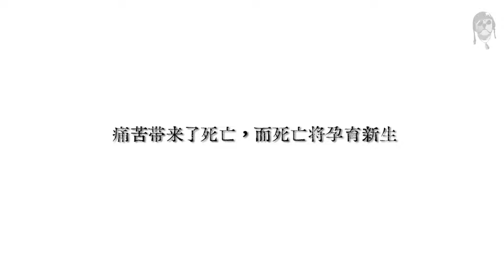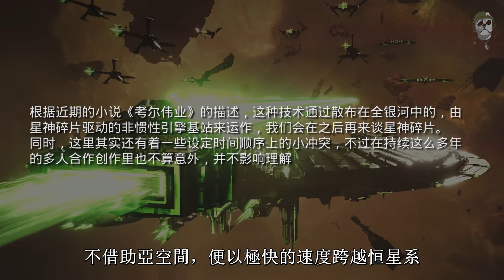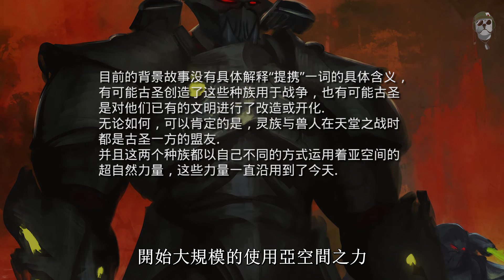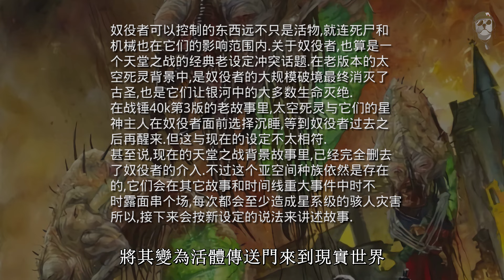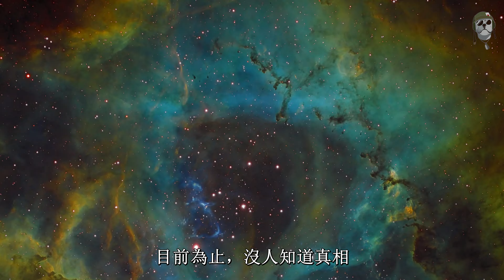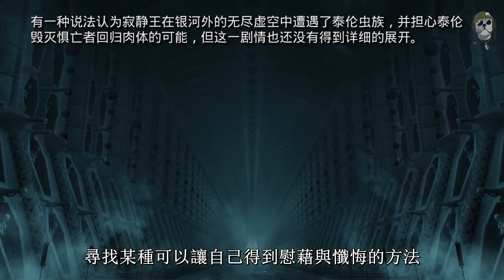將黑洞作武器 弒神滅聖 物理宇宙的古老霸主太空死靈【達奇】《戰錘40K》故事第三十九期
特別鳴謝源質下巴老師對視頻內容的支持與完善